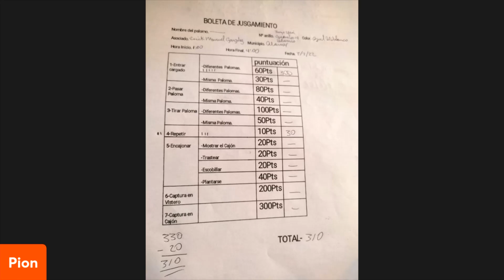Trampa en el BPL de Alamar